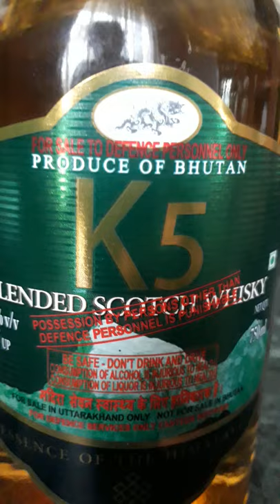K5 New Bhutan Blended Scotch Whisky,||Suvneha tv